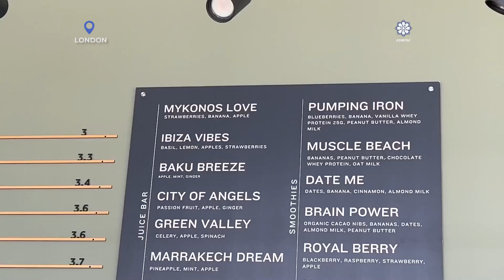Londonda altı kafe açan soydaşımız: İstəyirəm Azərbaycan brendini ingilislərə tanıdam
Bugünkü müsahibimiz 20 ildən artıqdır ki, Londonda yaşayan və şəhərdə “Alma” adlı 6 kafe açan həmyerlimiz Bəxtiyar Sadıqlıdır.

AZƏRTAC onun Böyük Britaniyadakı həyat və peşə fəaliyyəti ilə bağlı söhbət edib. Biz Bəxtiyar bəyin Londonun mərkəzi hissəsində, “Kings Cross” ərazisində yerləşən, bir neçə həftə öncə açılışı olan “Alma” kafesinin yeni şöbəsinə üz tuturuq.